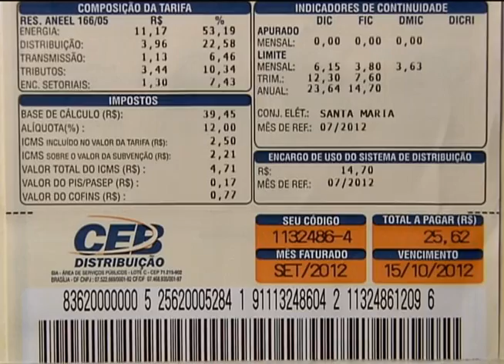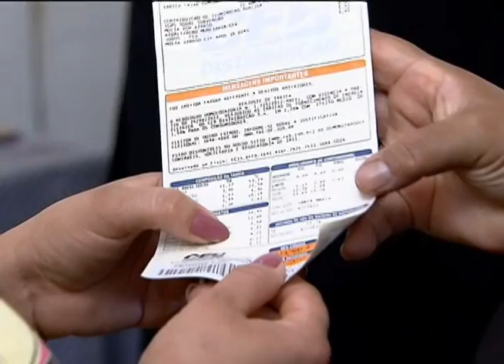Inscritos no Cadastro Único podem ter desconto na conta de luz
NBR NOTÍCIAS - 19.09.12: Os inscritos no Cadastro Único para programas sociais do governo federal podem ter desconto na conta de luz, além do benefício do Bolsa Família. Mas muita gente ainda não tem o desconto, que pode chegar a 65%.